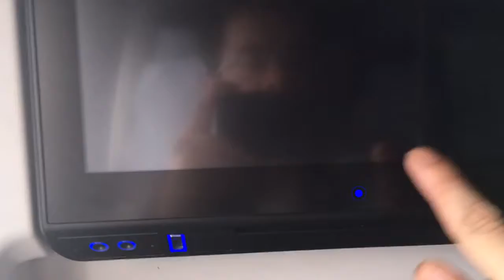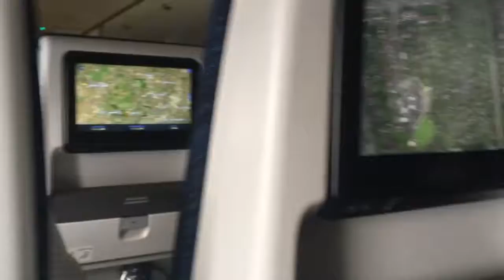Landing into London From Kuwait 1/4/18